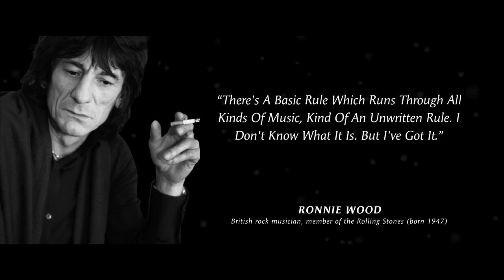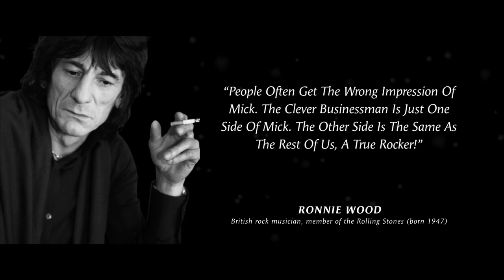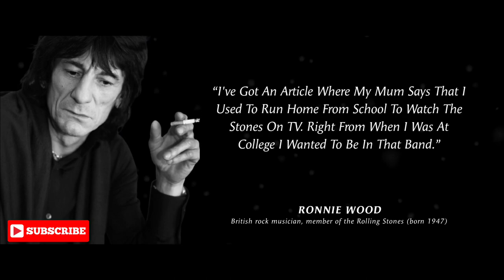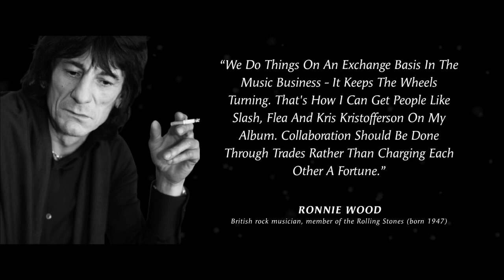Ronnie Wood Quotes Of All Time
Ronald David Wood (born 1 June 1947) is an English rock musician, best known as an official member of the Rolling Stones since 1975, as well as a member of Faces and the Jeff Beck Group. music as much as by rock and roll. Wood began his career in 1964, playing guitar with a number of British rhythm and blues bands in short succession, including the Birds and the Creation. He joined the Jeff Beck Group in 1967 as a guitarist and bassist. Their two albums, Truth and Beck-Ola, are both highly praised.